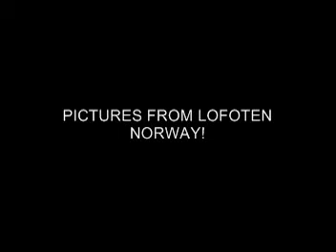REVEIL SONG BY DAMIEN REISCH FRENCH GUITAR PLAYER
DAMIEN REISCH SONG ON ACOUSTIC GUITAR WITH PICTURES OF THE LOFOTEN ISLANDS IN NORWAY !